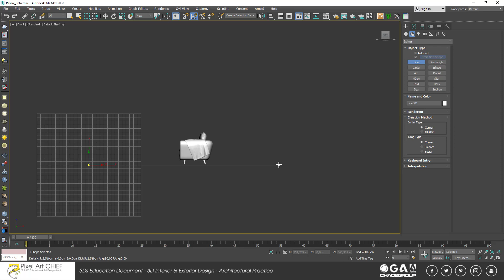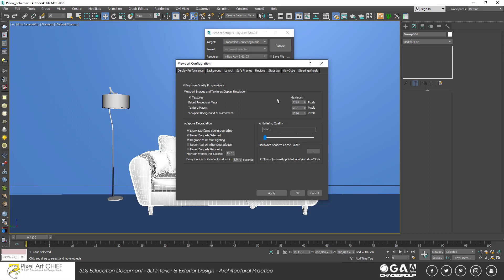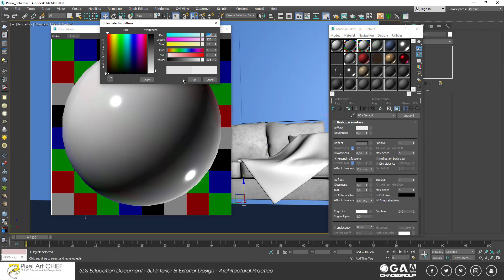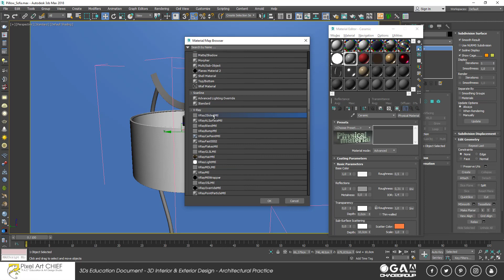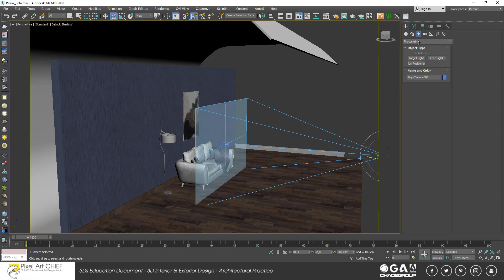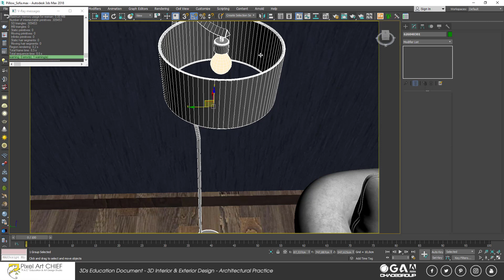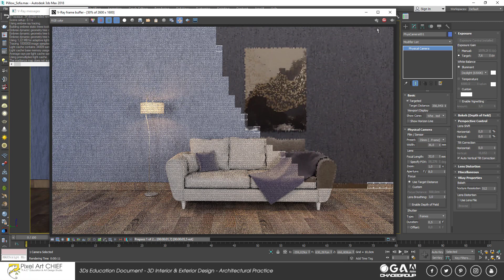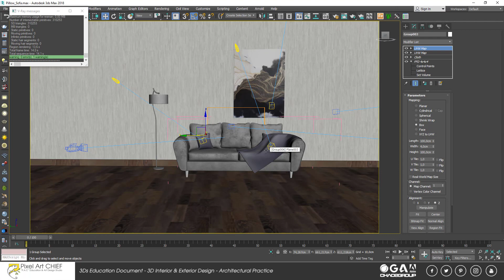3Ds Max Tutorials Sofa And Pillow Model - Studio Render (3D Model)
3Ds Max Tutorials  Sofa And Pillow Model - Studio Render (3D Model)
- Koltuk ve Yastık Modeli - Stüdyo (Sahne) Render (3D Model) -

Pixel Art CHIEF

We will take the studio rendering of the seat we modeled before.
Material for lighting in we prepared a video tutorial about rendering settings.

Watch our video for a detailed tutorial...